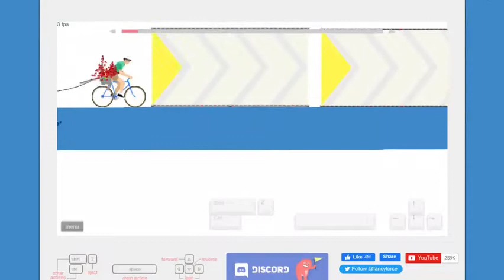I CAN DO IT!!!